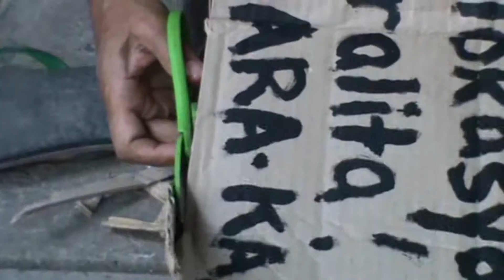Sining at Lipunan Reel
Tungo sa mapagpalayang pelikula.

Featuring the thesis films and works of members of UP Sining at Lipunan.

Concept and Edit : Carlo Cielo
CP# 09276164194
Task Force FrEEDOM

Tampok ang musika ng 5 Year Plan.

Free Maricon Montajes ! End Impunity Now !